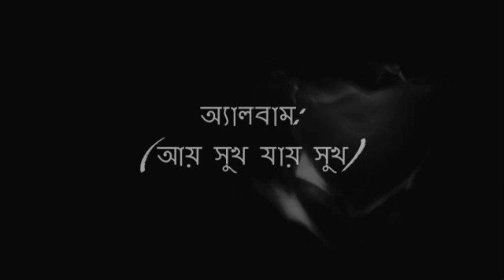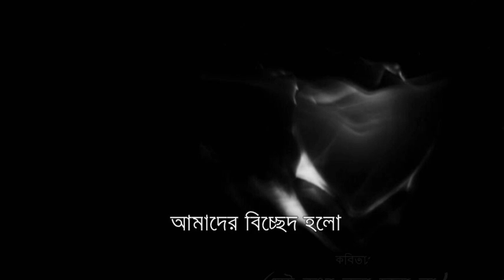Shimul Mustapha - Sei Kotha Bola Holo Na (Daud Haider)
বসন্ত দিনে আমাদের দেখা হয়নি
বসন্ত দিনে আমাদের বিচ্ছেদ হলো
আমার ও অরুণার প্রেম ছিল
সিংহের কেশরের মত গুরু গম্ভীর
সেই কথা বলা হলো না
ভারত ও বাংলাদেশের সীমান্ত নদীর মতন ভয়াবহ
- উশৃঙ্খল

পোকারুর পাহাড়ে উঠে দেখেছি শুন্যতা
আমাকে লিখেছে কাব্যিক বর্ণনা
পুরীর সমুদ্র তীরে বেড়াতে গিয়ে শুনেছি-
জলের নিঃস্বন
আমাকে লিখেছে হিংস্রতা
বালুকা বেলার ঘটনা
বিদেশী পর্যটকদের রোদ্র স্নান, নিশীকাড়া
লিখেছে তোমার কথা খুব মনে পড়ছে
শরীল ভালতো?

নরেশ গুহ গত ক্লাসে বদলেয়ারের কবিতা ব্যাখ্যা করেছেন
বুদ্ধ দেব অনুদিত প্রিয়তমা সুন্দরী-তমারে
এবারের বসন্ত উৎসবে আমি কোথাও যাইনি
সারা দিন ঘরেই শুয়ে ছিলাম
দেখেছি প্রজাপতি,
দেখেছি মাছি ও টিকটিকির সঙ্গম প্রণালী

কবিতা: সেই কথা বলা হলো না
কবি: দাউদ হায়দার
আবৃত্তি: শিমুল মুস্তাফা
অ্যালবাম: আয় সুখ যায় সুখ